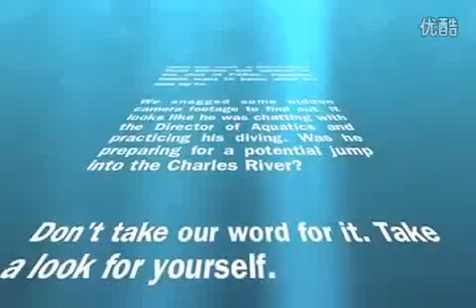BUniverse_Hidden_Camera_Footage_of_Dean_.flv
lly been included in legal examination catalogue. The reporter quarantines a bureau to learn of from immigration examination in Shanghai in the morning and import luxury go